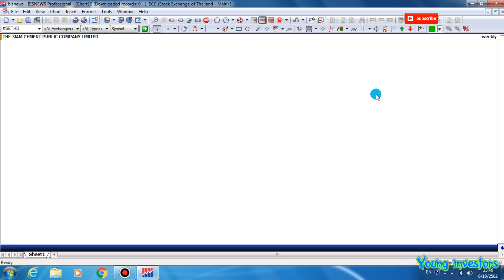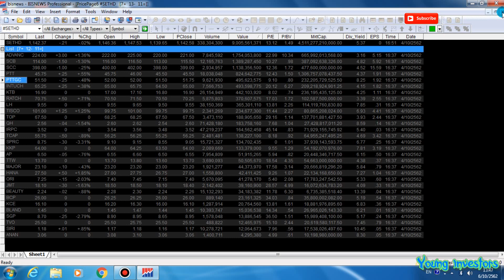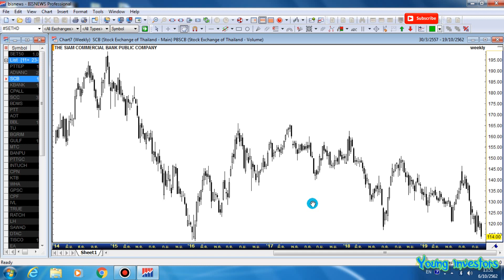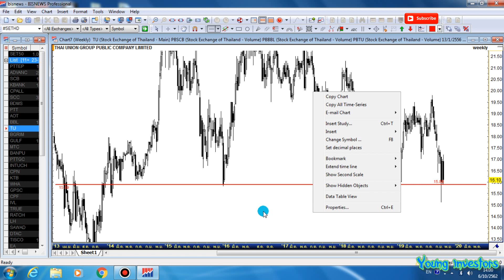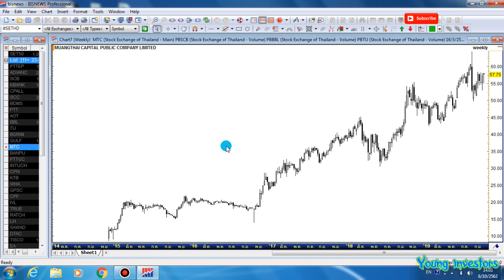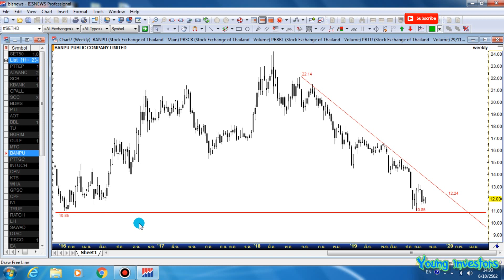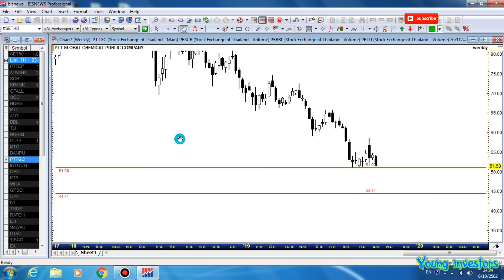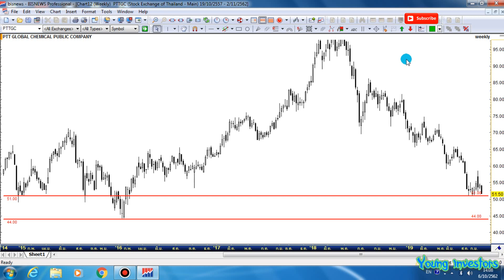กราฟ set รายสัปดาห์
เป็นเพียงมุมมองส่วนบุคคลการลงทุนมีความเสี่ยงผู้ลงควรศึกษาข้อมูลก่อนการตัดสินใจลงทุน